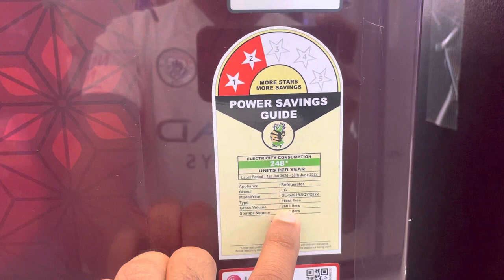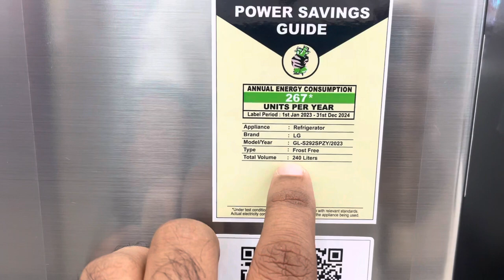Lg 260 litre double door refrigerator / best refrigerator under 25000